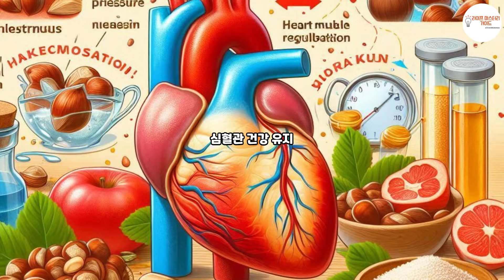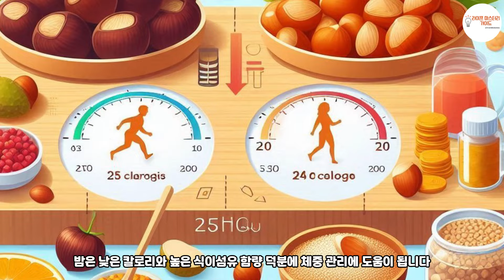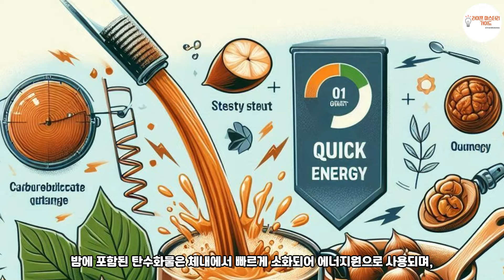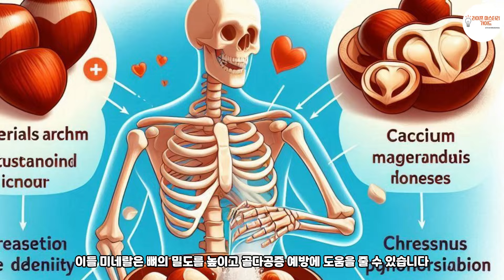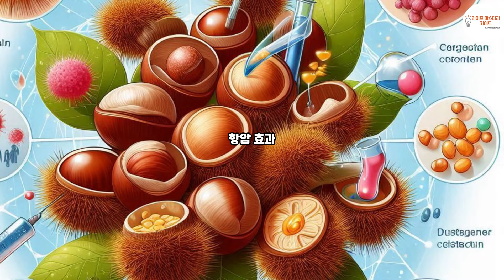밤의 영양적 특징과 건강상 이점 알아보기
-밤에는 항산화 물질이 풍부하게 포함되어 있어 세포 손상을 방지하는 데 도움을 줄 수 있습니다. 항산화 성분은 체내 자유 라디칼을 제거하여 암세포의 발생을 억제하는데 기여할 수 있으며, 건강한 세포를 유지하는 데 중요한 역할을 합니다.